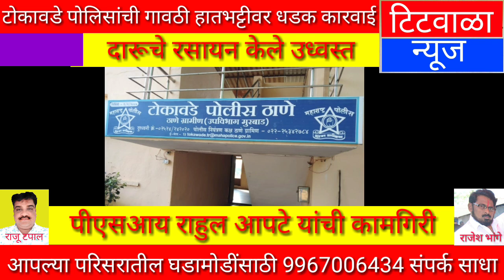टोकावडे पोलिसांची गावठी हातभट्टीवर धडक कारवाई,दारूचे रसायन केले उध्वस्त...